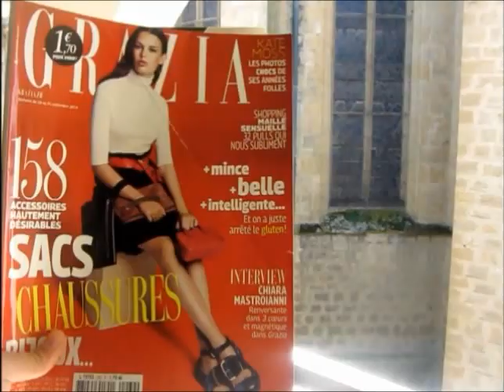CE QU'IL FAUT ABSOLUMENT POUR VOYAGER !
♡ Si vous voulez me contacter : Par commentaire ou par Instadirect et Snapchat ! ♥

♡ Questions fréquentes :
♡ Je monte avec WindowsLiveMovieMaker sur Samsung ou Packard Bell
♡ Les musiques sont LIBRE DE DROIT et je les trouves sur Youtube ou Jamendo

Vous avez des idées de vidéos, à me proposer ? Manifestez-vous par commentaires ! 

Victoire ♡